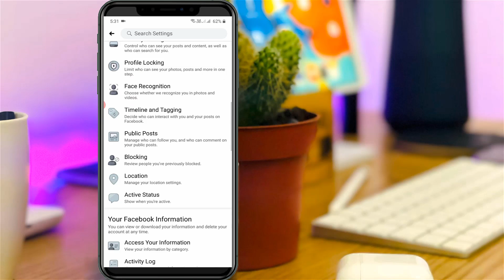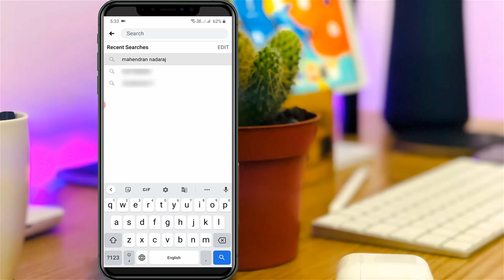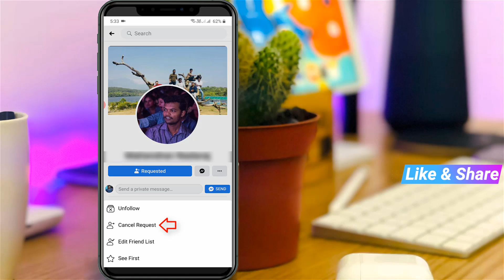How To See Sent Friend Requests On Facebook Mobile App - Cancel/Delete All Friend Request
This tutorial is about how to see sent friend requests on facebook.

This method may be not working for ios iphone user's,because some setting location may be varrying.

At same time if you like to erase all at once,same way you can search that username and then press requested link.

By using this activity log section you can easily find your accepted friend requests and liked post like photos and videos.

how to look at sent friend requests on facebook :

1.If you want to know who you send multiple friend request to your facebook account just follow me friends.

2.I already post this same content,but this is new update which means that 2023 released facebook version.

3.So just open your facebook mobile app or fb lite application in your android phone.

4.Don't forget to login or sign up your account details.

5.In home page section you can press that horizontal lines icon and goto settings - your facebook information.

6.Now you can select activity log - filters - categories - your connections - sent friend requests.

7.Finally it shows my all previous pending friend request,here you can see and check those you sent friend request.

8.If you want to delete this entire list of friends just search that username in facebook search.

9.And click to open that facebook user,so finally you can press "Requested" link.

10.And it ask for "Cancel request" or "Edit request".so you can choose any one of them.

11.But there is not possible to remove this all outgoing requests in bulk or one click.

12.So same way you can do this process,if you using facebook via google chrome browser in your pc or laptop.